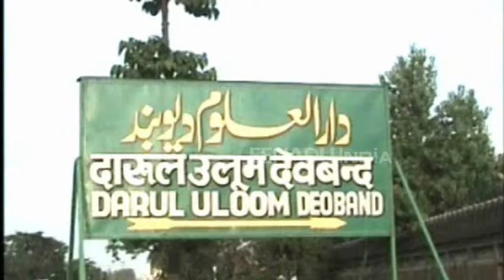बुक्कल नवाब पर भड़के उलेमा, कहा-2019 चुनाव के लिए कर रहे बयानबाजी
सहारनपुर : बीजेपी एमएलसी बुक्कल नवाब के बयान अयोध्या में अगर मस्जिद बन गई तो वहां कौन नमाज पड़ेगा ? क्योंकि इस्लाम में विवादित जगह पर मस्जिद तामीर करना और नमाज पढ़ना जायज नहीं है. इस बयान पर देवबंदी उलेमाओं ने नाराजगी जताई है.